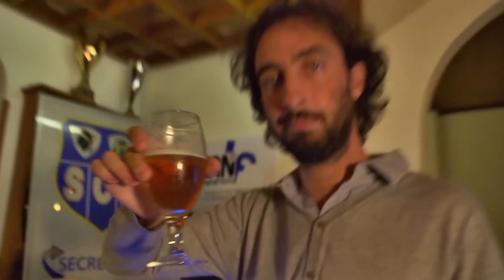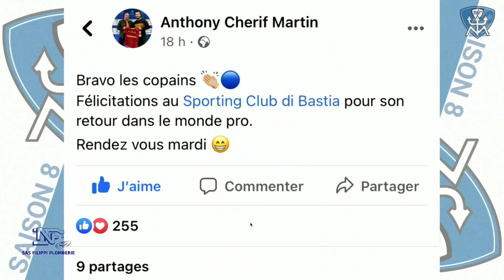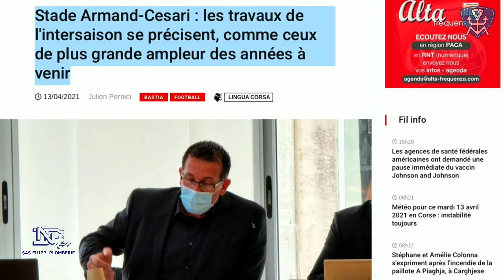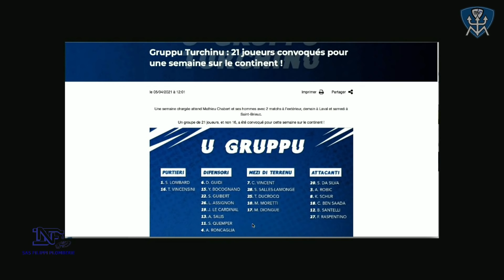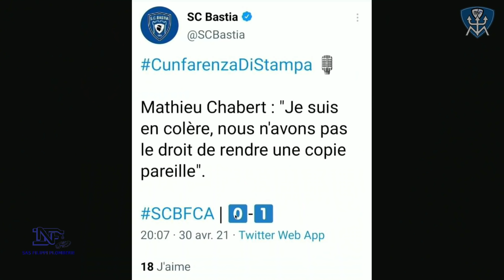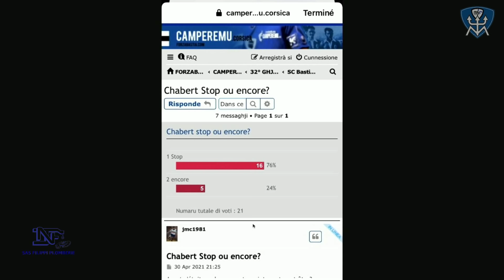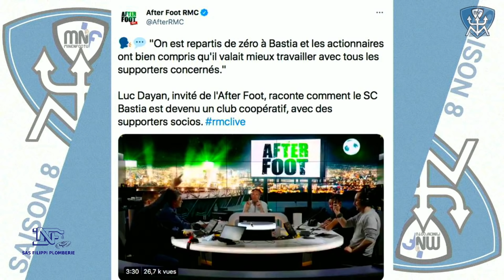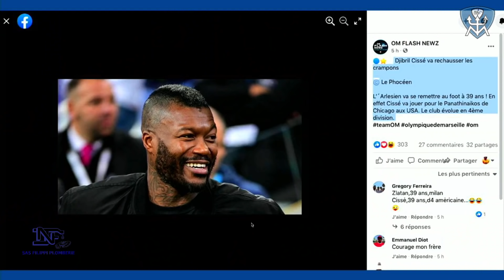MNF SAISON VIII : EPS 9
MNF opus 9
ON ES EN LIGUE 2 !!!